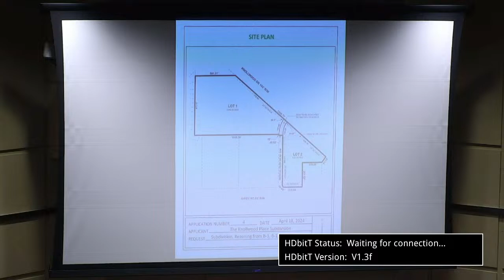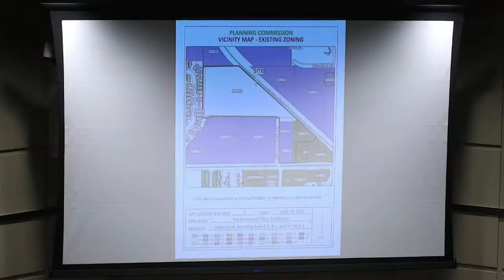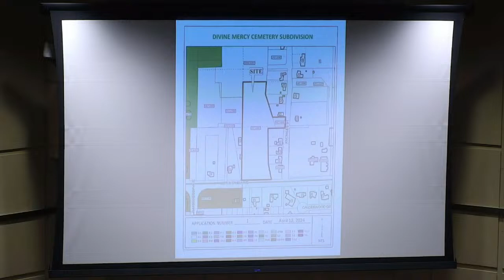City of Mobile Planning Commission Meeting April 18, 2024